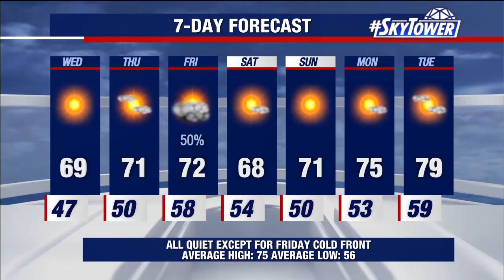How my solo trip to Ghana turned into a children's book about Africa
I went to Ghana to write about it for my travel blog, . I was so moved by the experience, I wrote a children's book, "Kyler Treks to Ghana." FOX 13 in Tampa recently interviewed me about my book.

Link to order book